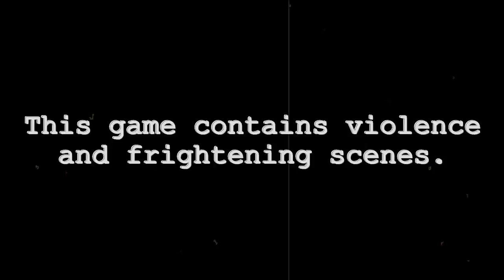Nathan Plays Castlevania: Symphony of the Night - Part 8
There's some momentary confusion, but it all comes back eventually, like falling off a bicycle.

This show is part of the Do It Yourself Media network. Check out diym.tv for more great content!